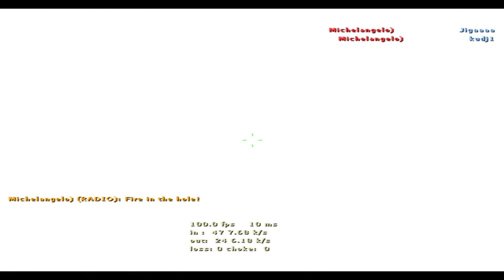Michelangelo Stream Moments 2. CS 1.6. Valorant